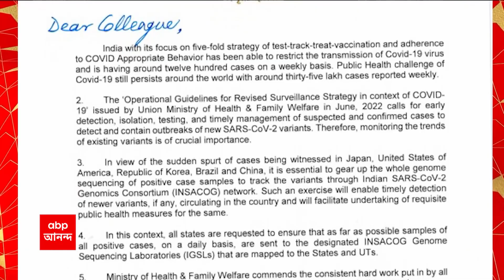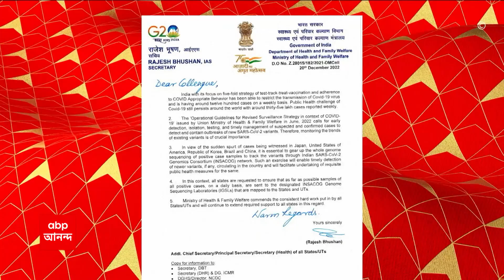Kolkata Fire: হাইড রোডে পরিত্যক্ত গোডাউনে আগুন, নিয়ন্ত্রণে দমকলের ১০টি ইঞ্জিন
হাইড রোডে পরিত্যক্ত গোডাউনে আগুন। সন্ধে ৭ আগুন লাগলেও এখনও নিয়ন্ত্রণে আসেনি । আগুন নিয়ন্ত্রণে দমকলের ১০টি ইঞ্জিন